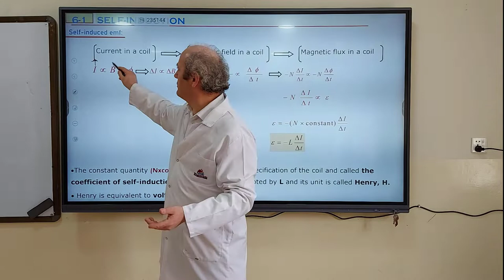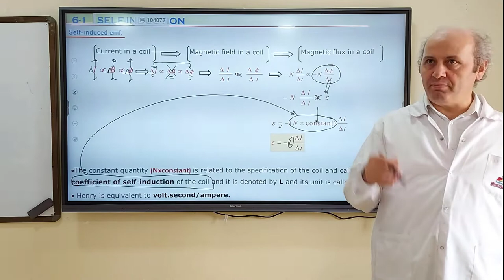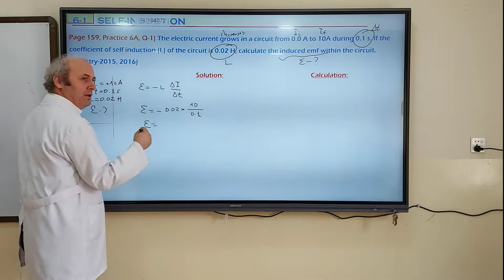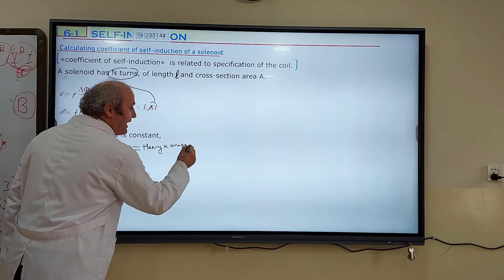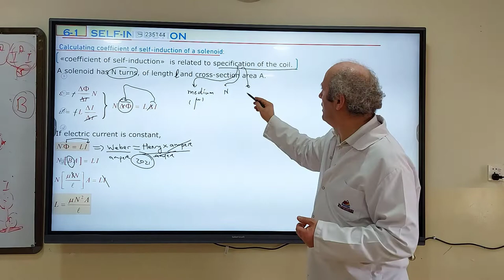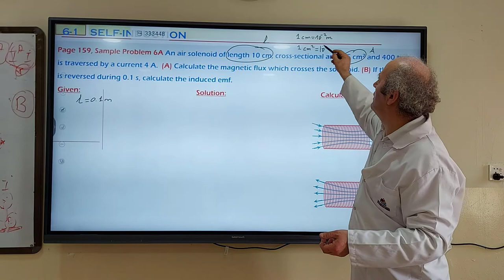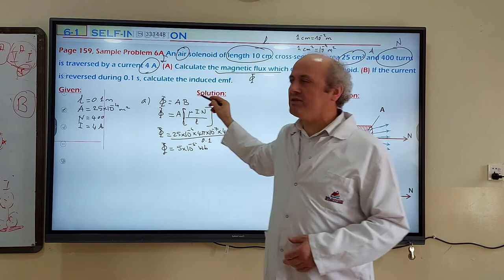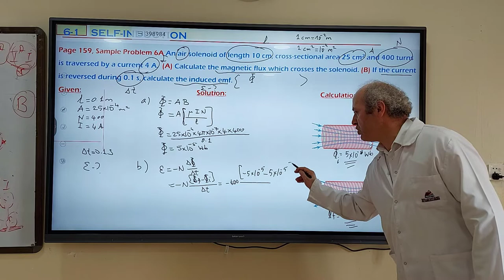Self-Induced Emf of a Coil & Coefficient of Self-Induction, Chapter 6, Section 1, Course 7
How to calculate self induced electromotive force?
How to calculate coefficient of self-induction of a Solenoid